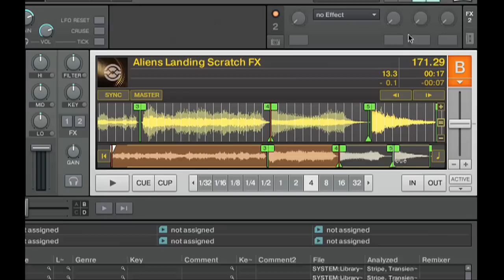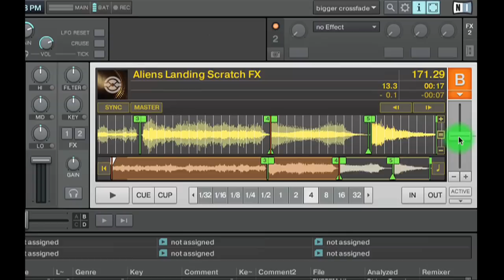Scratch N Pitch- Tutorial Walkthrough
Here is how you can re-create the scratch n pitch effect used in ean's earlier videos.